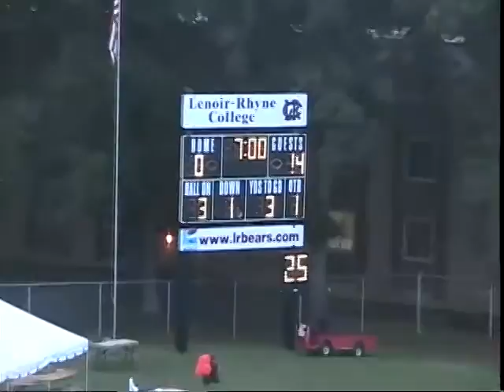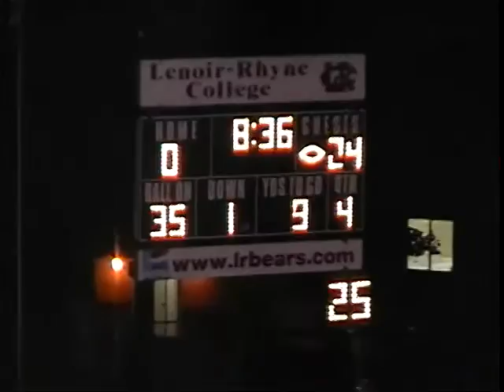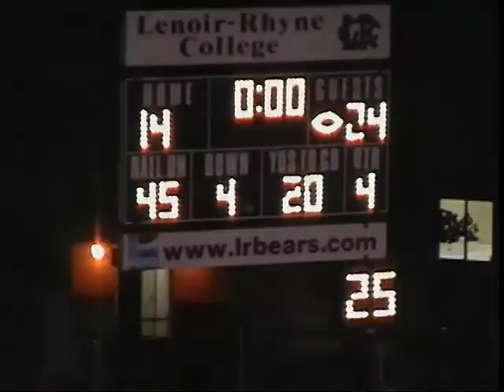Ronnie Edwards Highlights from Lenoir-Rhyne 4